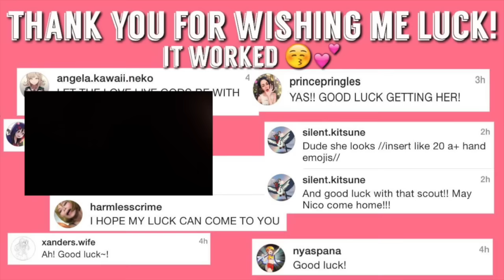LLSIF: SEVEN 10+1 & 19 Scouting Ticket Pulls! (Part 1) | Devil Nico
❥ Hello Lovelies! I CAN'T BELIEVE THIS ACTUALLY HAPPENED- 4 MONTHS OF WAITING IS WORTH IT!! I furiously edited this video as fast as I could so it could be uploaded ASAP. This is probably my longest video yet, lol.

☆THE MUSIC DOES NOT BELONG TO ME NOR DO I TAKE CREDIT FOR IT. LOVE LIVE SCHOOL IDOL FESTIVAL IS OWNED BY BUSHIROAD AND KLAB AND THE CREATORS OF LOVE LIVE, I DO NOT TAKE CREDIT FOR ANY OF THESE FRANCHISES.☆